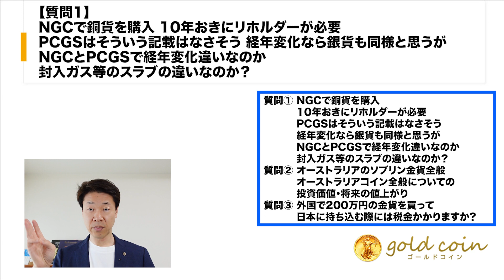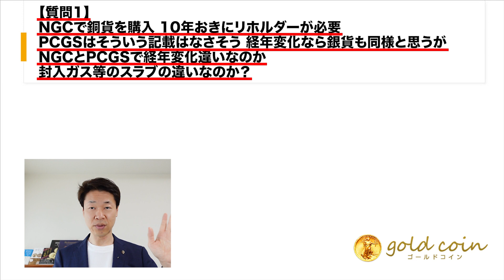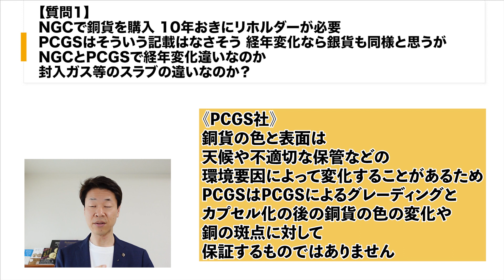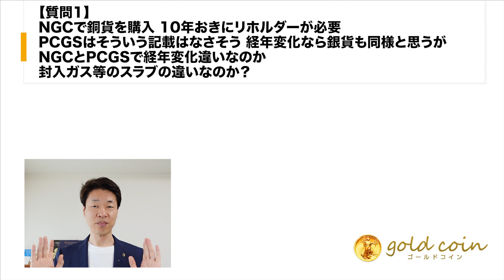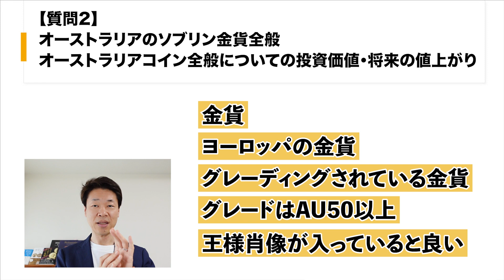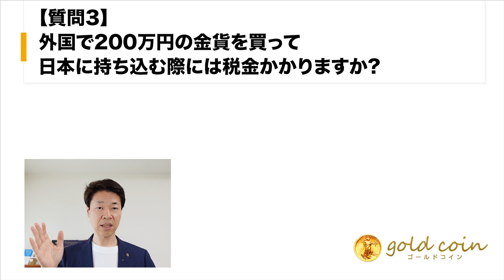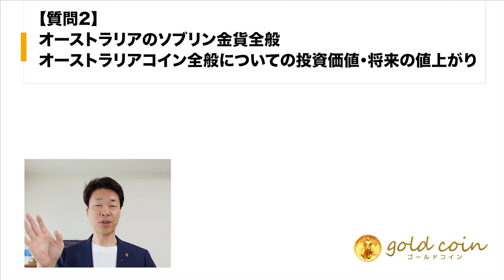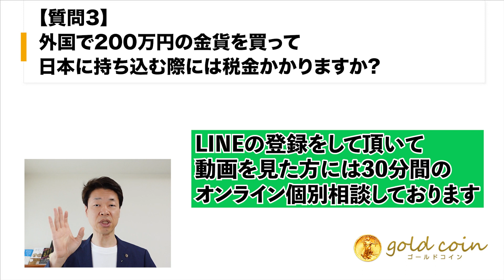【質問1】NGCで銅貨を購入10年おきにリホルダーが必要【質問2】オーストラリアコイン全般についての投資価値【質問3】外国での金貨を買って日本に持ち込む税金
【目次】
00:00　オープニング
00:46 【質問1】NGCで銅貨を購入10年おきにリホルダーが必要。PCGSはそういう記載はなさそう。経年変化なら銀貨も同様と思うが、NGCとPCGSで経年変化違いなのか、封入ガス等のスラブの違いなのか？
05:16 【質問2】オーストラリアのソブリン金貨全般、オーストラリアコイン全般についての投資価値・将来の値上がり
06:40 【質問3】外国で200万円の金貨を買って日本に持ち込む際には税金かかりますか?
07:46　まとめ

1.どんなアンティークコインを買えばいいのか？4つのルールとは？

2.アンティークコイン投資で300万円稼ぐ方法について、お話しします。

3.アンティークコイン投資を極める、失敗する人の大半は、〇〇がないまま投資を始めている

5.現役投資家に学ぶ賢い金と金貨の買い方 + アンティークコインの買い方